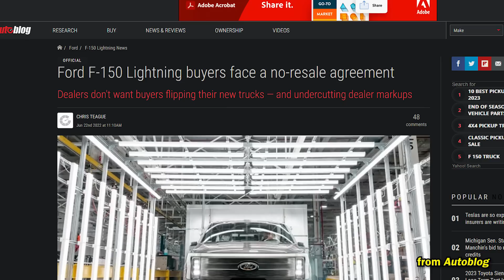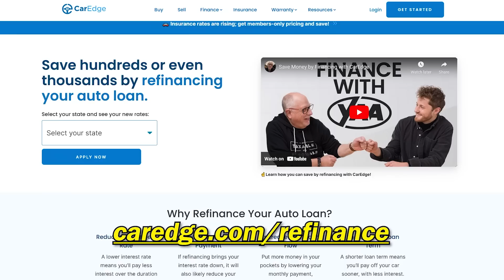Buyer Beware! GM SCREWS Customer | WILL NOT HONOR WARRANTY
In a very unfortunate turn of events, a man who bought a $150,000 2023 Cadillac Escalade-V had his warranty voided by GM for DARING to...refinance his auto loan? Ray and Zach comment on the absolute absurdity of this situation. Why hasn't anyone at GM done anything yet???